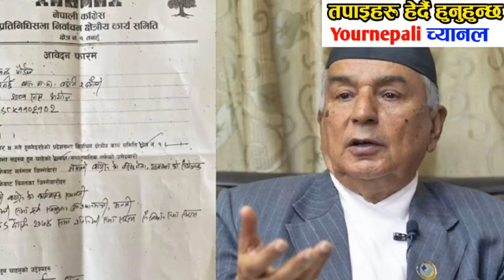Today News Nepali aajako samachar News of Nepal khabar nepal balen deuwa